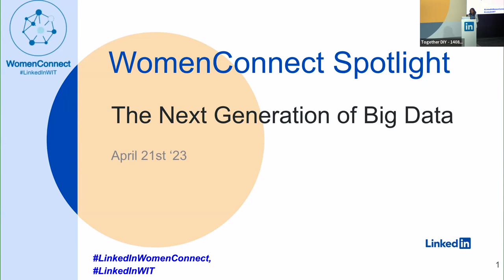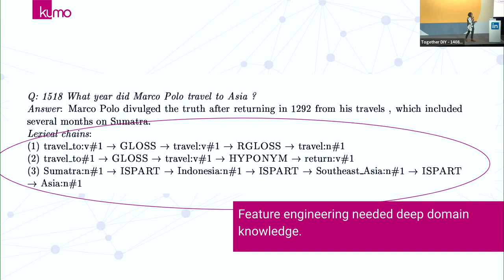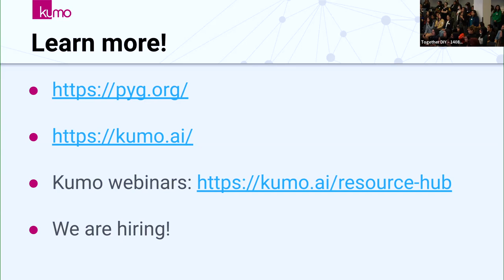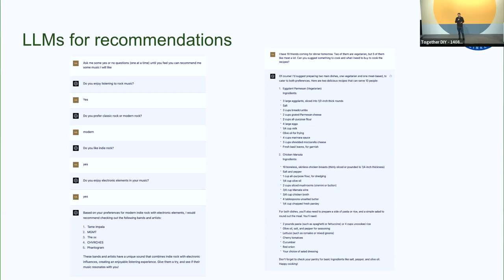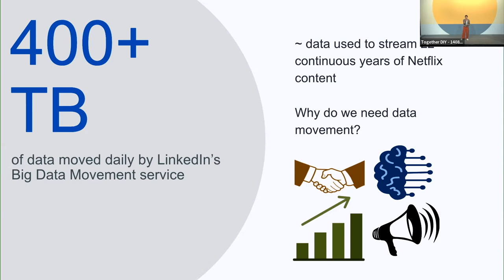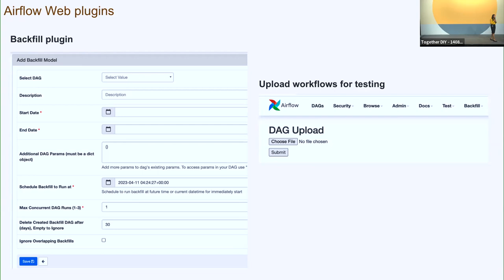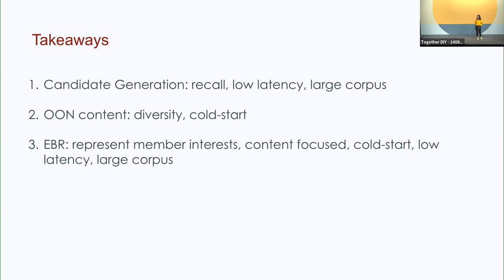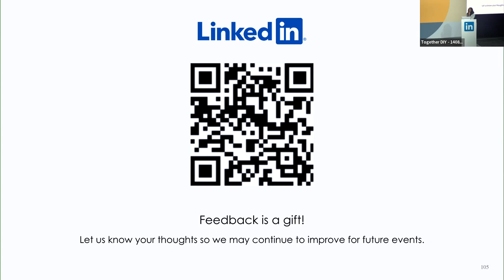LinkedIn WomenConnect Spotlight: The Next Generation of Big Data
Have you ever wondered what the next generation of Big Data would look like? Are you ready to unravel the mystery behind Graph Learning and all the buzz behind ChatGPT!? Are you curious about the infrastructure that makes all that processing possible?

Join us and learn about how LinkedIn is rallying up with the industry to solve the next generation data challenges, including predictive and generative AI, and building the next big data infrastructure in cloud native environments.

Chapters:
00:00 Welcome by host Joshwini Pereira, Sr Software Engineering Manager, LinkedIn
03:40 Icebreaker with Tina Tang, Co-founder and Chair, Women in Big Data
14:05 Keynote by Hema Raghavan, VP Engineering and Co-Founder, Kumo.AI
40:02 Generative AI discussion with Xavier Amatriain, VP of AI Product Strategy, LinkedIn
1:10:10 Introduction to lightning talks
1:12:40 Improving LinkedIn’s Big Data Movement Service by Urmi Mustafi, Software Engineer, LinkedIn
1:22:42 Oklahoma: Managed Airflow Service by Janki Akhani, Staff Software Engineer, LinkedIn
1:35:20 Embedding-based Retrieval - Out-of-network Feed at LinkedIn by Amber Song, Sr. Software Engineer, Machine Learning, LinkedIn
1:47:48 Q&A for lightning talks

Keynote & Generative AI Discussion:
Hema Raghavan, co-founder of Kumo.AI and LinkedIn Alumni, will kick off the journey with a keynote about the power of Graph Learning and how it is poised to solve key technical challenges in the predictive AI space. Xavier Amatriain, VP of Engineering, Product AI Strategy in LinkedIn, will present the latest generative AI technology in LinkedIn.

Lightning Talks and Q&A:
Following the keynote talks, join us to hear a series of expert WomenInTech at LinkedIn share their experiences around how the cutting-edge AI is used to improve Revenue while keeping high user engagement and enriching recommendations using Embedding based retrieval. We will also have talks highlighting the infrastructure that helps empower model generation and recommendations by diving into the orchestration and data motion challenges.

About WomenConnect Spotlight:
WomenConnect is a platform for Women in Technology and allies to come together, connect with one another, exchange best practices and build meaningful relationships. We launched "WomenConnect Spotlight" in January 2020 as an intimate Women in Technology event, aimed at bringing together influential thought leaders within the Women in Technology community.